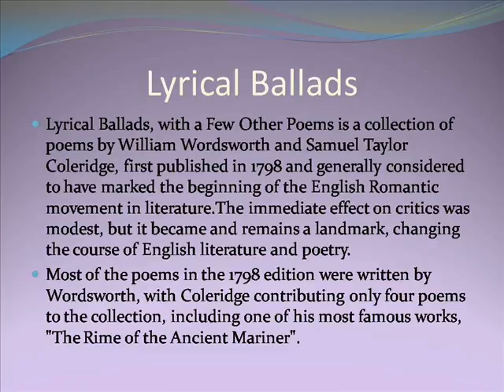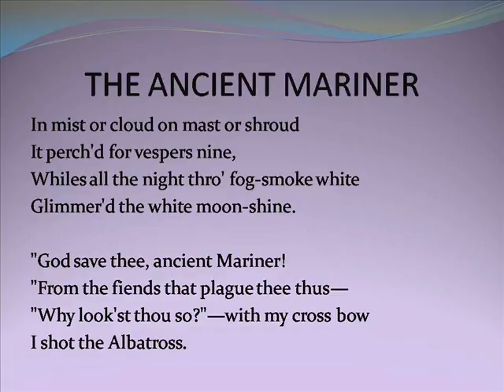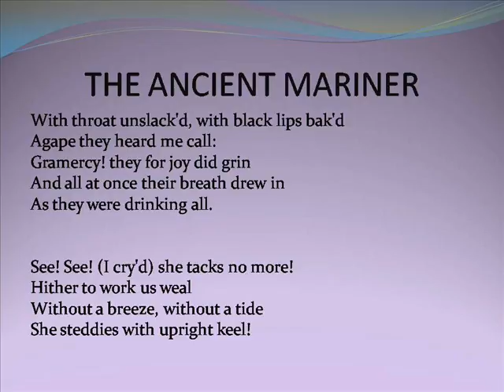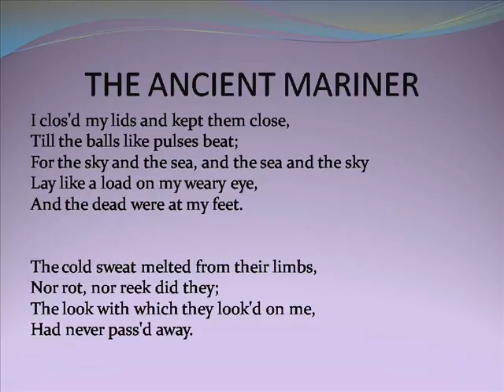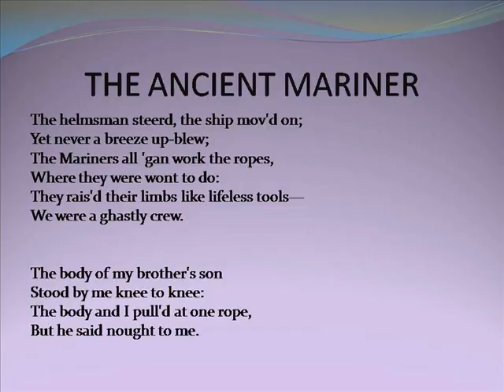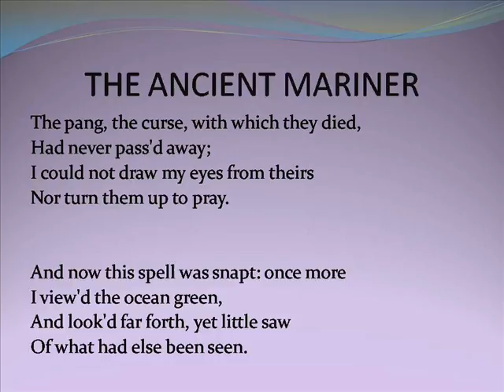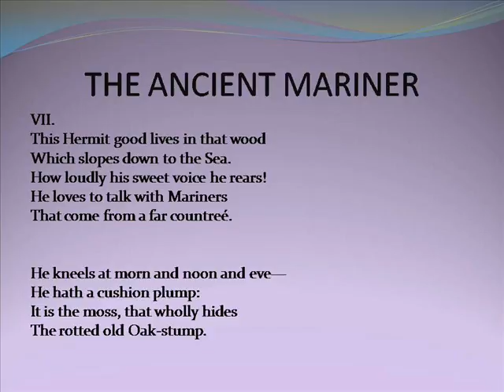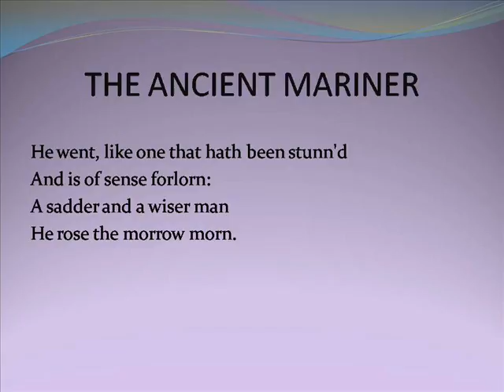Lyrical Ballads by William Wordsworth & S T Coleridge Part 2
Lyrical Ballads William Wordsworth
Lyrical Ballads Summary
Lyrical Ballads Of Wordsworth
Lyrical Ballads Analysis
Lyrical Ballads Poems
Lyrical Ballads Bookstore Saratoga
Lyrical Ballads The Thorn
Lyrical Ballads Sparknotes
Lyrical Ballads Published
Lyrical Ballads Wordsworth And Coleridge
Ballads Songs
Ballads Of The 80's
Ballads Youtube
Ballads For Children
Ballads About Love
Ballads Poems
Ballads Examples
Ballads And Brews Bay City
Ballads Vince Gill Album
Ballads Music
William Wordsworth Poems
William Wordsworth Quotes
William Wordsworth Biography
William Wordsworth Splendor In The Grass
William Wordsworth I Wandered Lonely As A Cloud
William Wordsworth Daffodils
William Wordsworth Tintern Abbey
William Wordsworth The Prelude
William Wordsworth The World Is Too Much With Us
William Wordsworth Lyrical Ballads
Wordsworth Poems
Wordsworth Academy
Wordsworth Splendor In The Grass Poem
Wordsworth Prelude
Wordsworth Daffodils
Wordsworth Classics
Wordsworth And Coleridge
Wordsworth Tintern Abbey
Wordsworth Intimations Of Immortality
Wordsworth Books Little Rock
S&amp;t Coleridge The Rime Of The Ancient Mariner
S&amp;t Coleridge Biography
S&amp;t Coleridge Poems
S. T. Coleridge Poem Book
S&amp;t Coleridge As A Romantic Poet
S&amp;t Coleridge Willing Suspension Of Disbelief
S&amp;t Coleridge Kubkla Khan
S.t Coleridge As A Poet Of Supernaturalism
S&amp;t Coleridge The Rime Of The Ancient Mariner Film
S&amp;t Coleridge Kubla Khan
Coleridge Kubla Khan
Coleridge Speedway
Coleridge Nebraska
Coleridge Work
Coleridge Quotes
Coleridge Poems
Coleridge Love Poem Crossword
Coleridge Rime Of The Ancient Mariner
Coleridge Frost At Midnight
Coleridge Christabel